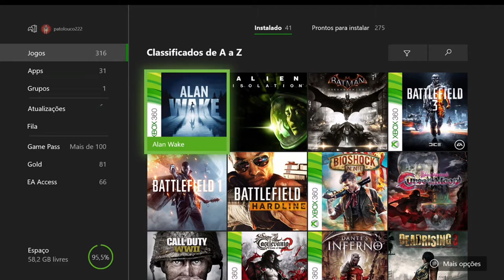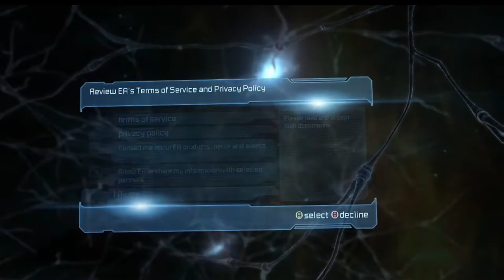Dead Space 2 - O Templo Xbox 360 Retro Xbox One Via Streaming Windows 10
Isaac Clarke consegue cruzar a Basílica e se encontrar com Daina.

Daina que lhe ofereceu ajuda dizendo poder cura-lo dos problemas psicológicos que ele adquiriu, se revela uma unitologista com a intenção de usá-lo na construção de markers (artefato venerado pelos unitologistas, criado por eles e que causa demência e outros efeitos inconvenientes).